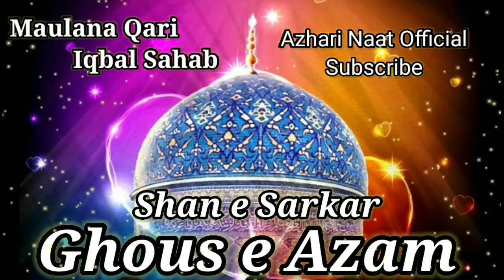Shan e Sarkar Ghous e Azam | बयान 2020 | by Maulana Qari Iqbal Moradabadi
Topic | Shan e Sarkar Ghous e Azam Part 02

Artists Voice= Maulana Qari Iqbal Moradabadi

Jalsha= Jashane Ghuos e Azam Kakar Khera Sharif